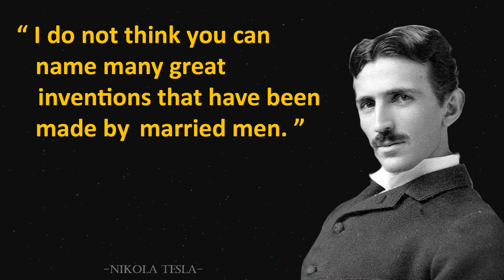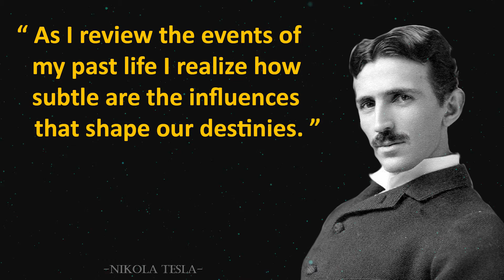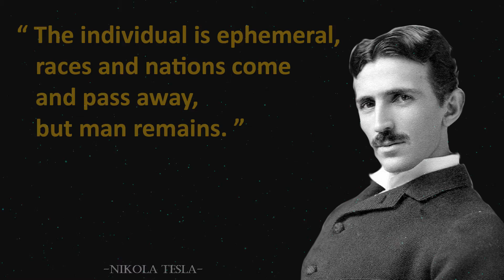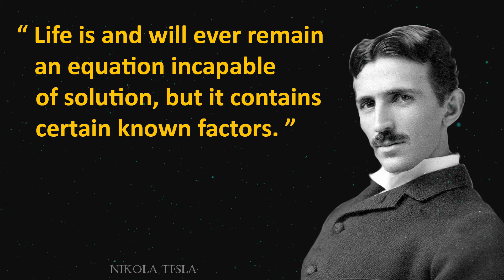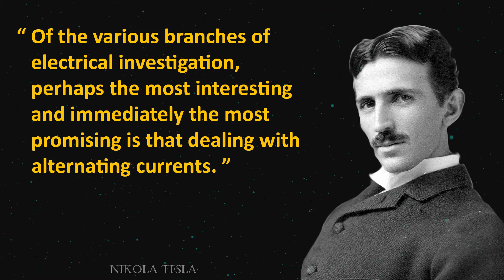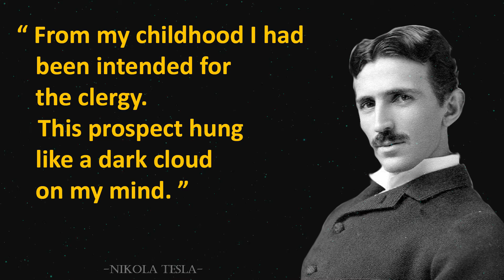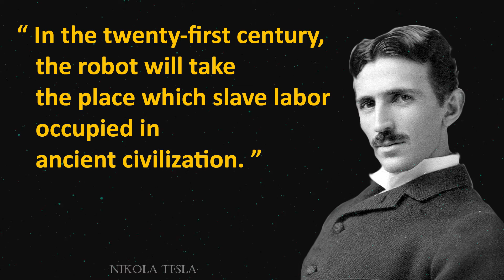Amazing and Wise Quotes by Nikola Tesla | Quotes Inspiration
Inspirational quotes by Nikola Tesla

About Nikola Tesla
Nikola Tesla, (born July 9/10, 1856, Smiljan, Austrian Empire [now in Croatia]—died January 7, 1943, New York, New York, U.S.), Serbian American inventor and engineer who discovered and patented the rotating magnetic field, the basis of most alternating-current machinery.